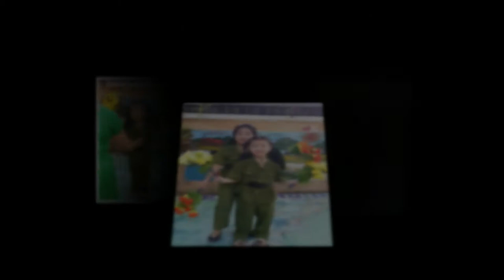Kem khai giang nam hoc moi 2014